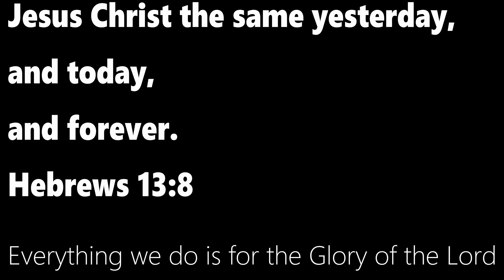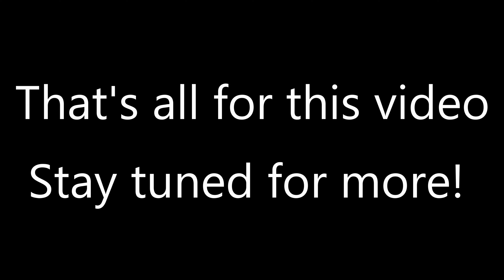We Might Be Crazy